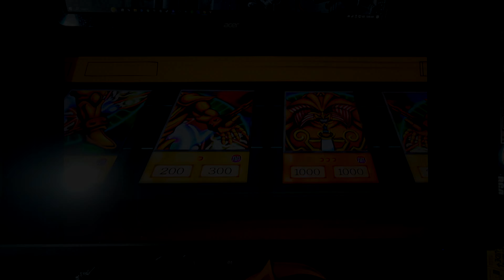GEEK BUILDS: Exodia, The Forbidden One (Yu-Gi-Oh!)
If you have "Right Leg of the Forbidden One", "Left Leg of the Forbidden One", "Right Arm of the Forbidden One" and "Left Arm of the Forbidden One" in addition to this card in your hand, you win the Duel.